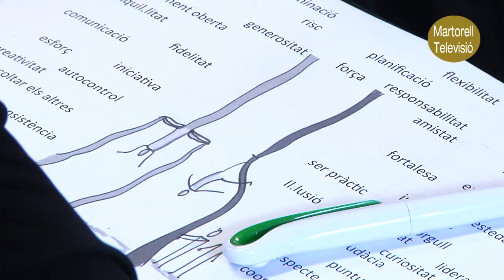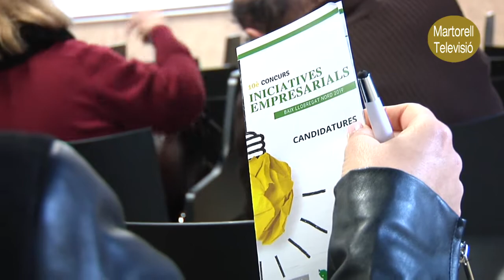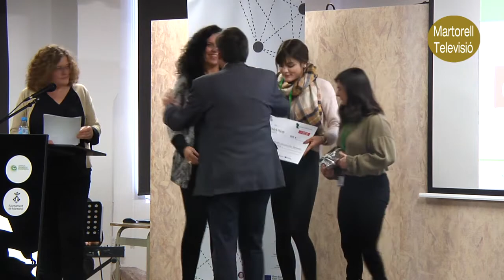121219 Premis "10è Concurs Iniciatives Empresarials del Baix Llobregat Nord. Fem Xarxa Fem Empresa"